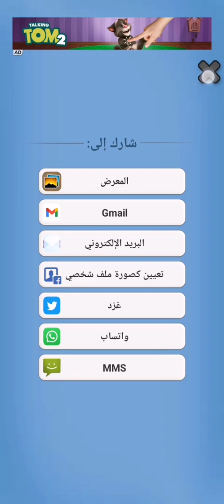القط المتكلم توم🐈 TOM konuşan kedi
القط توم المتكلم الأصلي يعود إليكم من جديد وأفضل من أي وقت مضى.

التطبيق رقم 1 في Google Play في 140 دولة وأكثر من 1 مليار تنزيل، لقد قطع توم شوطاً طويلاً!

الخصائص:
- تحدث إلى توم: أنت تتحدث وهو يكرر ما تقوله بصوته المرح.
- العب مع توم: مرر يدك عليه، اقرصه، تحداه واكسب قطعاً نقدية ذهبية في لعبة صغيرة.
- إضفاء الطابع الشخصي على توم: أكسسوارات جديدة، ملابس جديدة، أدوات جديدة. ما رأيك في توم راعي البقر أو  توم القرصان؟
- موقع جديد مرح: لقد انتقل توم من زقاقه القديم إلى شقة جديدة رائعة.
- حركات جديدة مرحة: تتضمن فرقعة الأكياس والضرب بالمخدات والكثير من الضراط!
- ألعاب مصغرة ممتعة: استمتع ببعض التسلية سريعة الوتيرة وجَمِع عملات ذهبية إضافية.
- حقق إنجازات: حقق إنجازات خاصة نظير لعبك مع توم.
- سجل لتوم: سجل مقاطع فيديو لما يقوم به توم من أعمال وأرسلها لأصدقائك أو حملها على فيسبوك أو يوتيوب.

شكراً لجميع معجبينا الحاليين. لكي تعرف أحدث أخبار توم، تابع توم المتكلم على فيسبوك

يتضمن هذا التطبيق:
- ترويج لمنتجات Outfit7 و إعلانات
- روابط توجه الزبائن إلى مواقعنا الإلكترونية و تطبيقات أخرى من Outfit7
- تخصيص المضمون ليلائم كل مستخدم وذلك لحث المستخدمين على تشغيل التطبيق ثانية
- مشاهدة مقاطع فيديو لشخصيات Outfit7 الكرتونية عبر التكامل مع يوتيوب
- إمكانية إجراء عملية شراء ضمن التطبيق